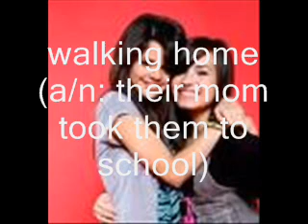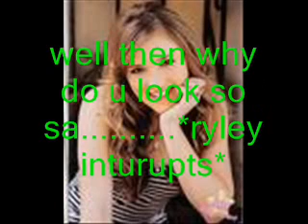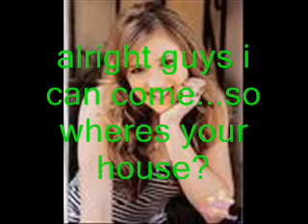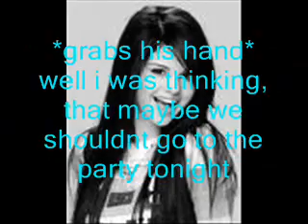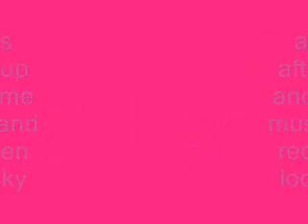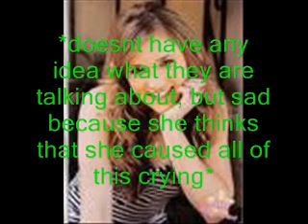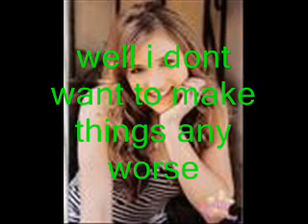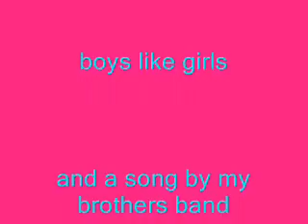You have stolen my heart ep.3 (WHAT HAPPENED)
(READ DESCRIPTION 1ST!!!) :) iv uploded this like 5 freaking times and if finnaly works ! k well i need more comments please

ATLEAST 3 comments
1 Subscription
for the next epi  k thanks

totrup2 :)